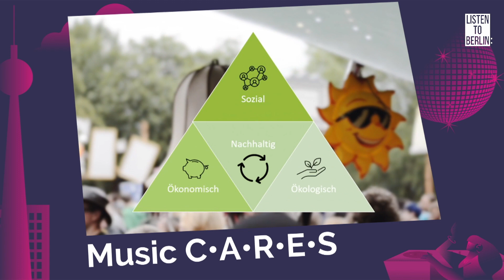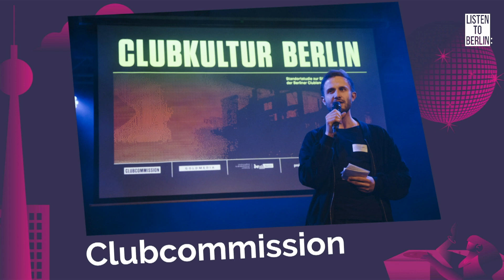Listen to Berlin: Awards 2020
This is the recording of the video live stream of the Listen to Berlin: Awards 2020, live from Alte Münze Berlin.

Die Listen to Berlin: Awards sind das Prädikat für bemerkenswerte Leistungen in der Musik- und Kreativbranche. Die Preise wurden in diesem Jahr zum fünften Mal unabhängig von kommerziellen Gesichtspunkten an Akteur*innen der Berliner Musik- und Kreativbranche verliehen, die im vorangegangenen Jahr einen bemerkenswerten Beitrag zur kulturellen und musikalischen Diversität der Hauptstadt geleistet hatten. Ausgezeichnet wurden in neun Kategorien u.a. herausragende künstlerische Leistungen, nachhaltiges und zukunftsweisendes Engagement, Haltung und Zivilcourage, impulsgebendes musikjournalistisches Engagement, innovative Musikvideos, der beste Song des Jahres aus Berlin sowie in diesem Jahr zum ersten Mal der Wirtschaftspreis der Berlin Music Commission, mit dem eine Maßnahme, Kampagne oder Business-Idee ausgezeichnet wird, die eine besondere Vorbildwirkung oder einen besonderen Beitrag zur Stärkung der Wirtschaftskraft im Jahr 2020 und damit zur Bewältigung der Folgen der Corona-Krise für die Musikwirtschaft entwickelt hat.

Die Gewinner*innen in den neun Kategorien waren:

• Preis für Förderung und Entwicklung der Berliner Musikszene: Ran Huber
• Preis für Nachhaltigkeit: Green Music Initiative
• Preis für besten Musikjournalismus: Tonart von Deutschlandfunk Kultur

Außerdem gab es eine Sonderehrung für den Berliner Senat für die bundesweite Vorreiterrolle des Senats in Sachen Soforthilfe und an das Musicboard Berlin für die Unterstützung während der Corona-Krise.